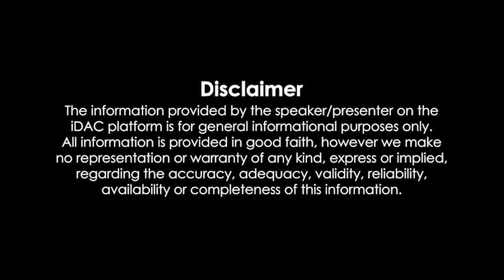காலைநேரச்செய்திகள் | 29.05.2022 | Morning News 📰